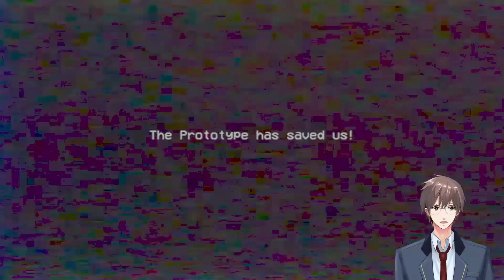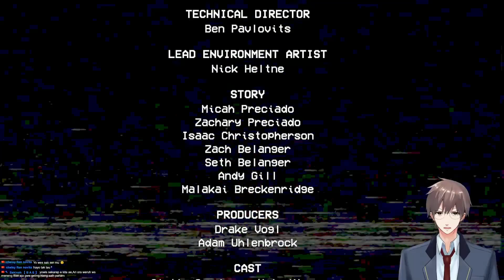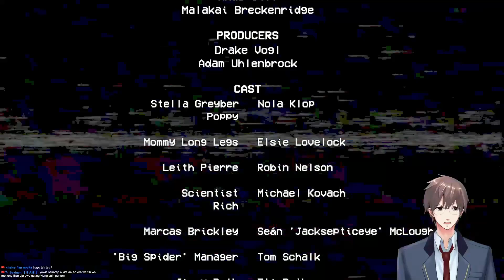MENGALAHKANJUT MOMMY LONG LEGS - POPPY PLAYTIME CHAPTER 2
Di Video ini Naruuch main poppy playtime chapter 2, pacar Naruuch malah di culik oleh laba laba sunda, apakah Naruuch bisa menyelamatkan pacarnya? Makanya tonton video nya sampai abis biar tau.